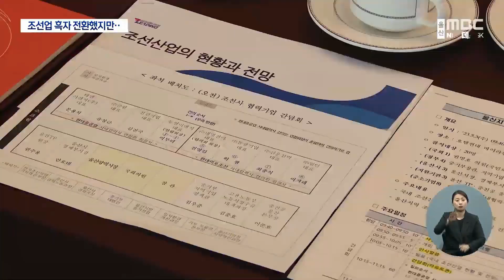흑자전환에도 웃지 못하는 조선업계(2023.05.03/뉴스데스크/울산mbc)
3분기 연속 흑자를 달성한 조선업계가 밀려드는 수주에
힘입어 반등에 나서고 있습니다. 하지만 인력 부족으로
적기 공급에 차질을 빚지 않을지 우려가 나오고 있습니다.